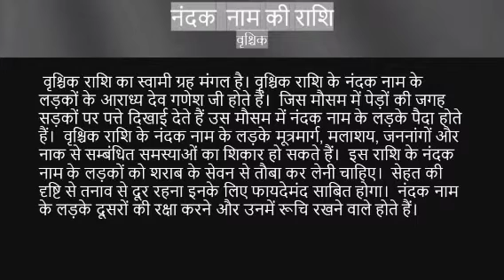Nandak name ka rashi kya hai | nandak name meaning | Name vala